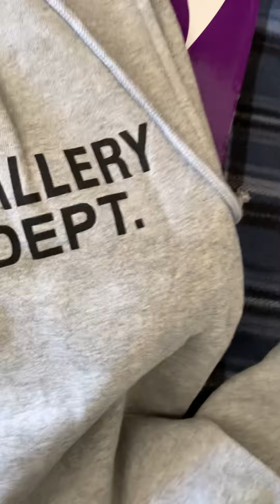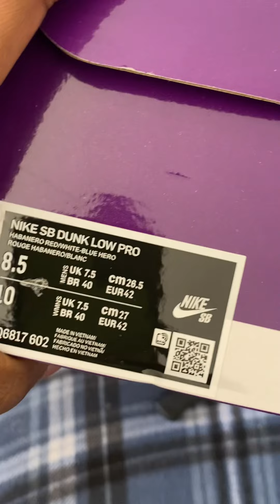Yeskicks.cn - Nike sb dunks, gallery dept pants